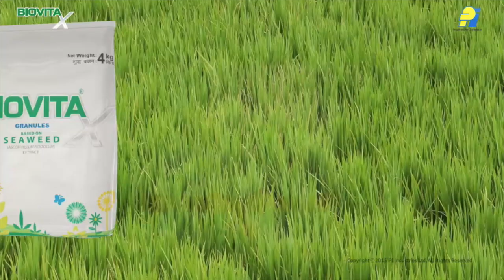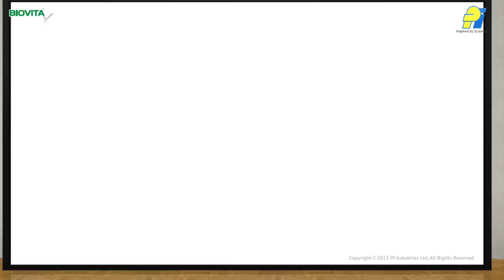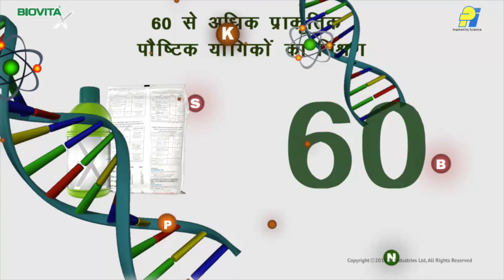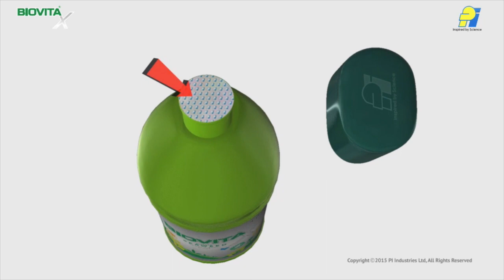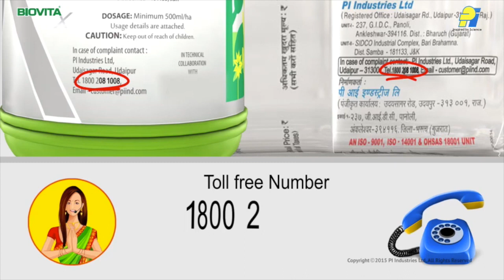How to use BiovitaX in Wheat Crop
BIOVITA is based on seaweed Ascophyllum nodosum, the finest marine plant available for agricultural use and is recognized world over as an excellent natural fertilizer and source of organic matter. BIOVITA application enables plants to receive direct benefits from the naturally balanced nutrients and plant growth substances available in the seaweed extract.

Features :

1. BIOVITA provides over 60 naturally occurring major and minor nutrients and plant development substances comprising of enzymes, proteins, cytokinins, amino acids, vitamins, gibberellins, auxins, betains etc. in organic form.

2. BIOVITA provides all constituents in balanced form for healthier plant growth.

3. BIOVITA contributes to greater microbial activity when applied to soil and thus increasing the nutrient availability to plants.

4. BIOVITA is an ideal organic product for better growth and productivity, which can be used on all types of plants, whether indoor, outdoor, garden, nursery, lawns, turf, agriculture or plantation crops.

Recommended Dosages: BIOVITA Granules

FORMULATION         DOSE (Per Ha)
BIOVITA Granules 20 to 40 kg / ha

Packaging:

BIOVITA Granules - Available in 1 kg, 4 kg, 8 kg 10 kg (bucket) and 50 kg (drum) packs.

Application Method:

1) Field crops – Broadcast BIOVITA granules uniformly on thick sown crops. For wide spacing crops, use furrows / spots/fertigation methods of application.

2) Vegetables, Fruits, Plantation crops – Apply BIOVITA granules in furrows or in spots around the plants, mix with the soil and then water the plants/field.

3) Flowers & pot plants – Apply 8-10 grams of BIOVITA granules around each plant, 2 to 3 inches away from the stem. After application, earth up the soil to mix the granules with top layer and water the plants normally.

4) Turf and Lawns – Broad cast 40 to 50 grams BIOVITA granules per square meter before planting or 20 to 25 grams after planting and water the lawn. Repeat the granular application once in every six month.

Recommended Dosages:    BIOVITA Liquid

BIOVITA Liquid         500 ml to 1 lit. / ha (1 to 2 ml / lit. of water)

Packaging:

BIOVITA Liquid - Available in 100 ml, 250 ml, 500 ml, 1 litre and 5 litre packs.

Application Method:

Spray as mist on entire canopy of the plants, using high volume sprayer on field and plantation crops. For small sized flower beds or pot plants, mix 1 to 2 ml of BIOVITA liquid with one litre of water and spray the mixture uniformly on entire canopy.

Directions for use:

1) Shake BIOVITA liquid bottle thoroughly before using.

2) Try to use entire quantity of BIOVITA granules or liquid once the pack is opened.

3) Store at room temperature and avoid prolonged exposure to direct sun light.

4) Timing and rate of application is very important for maximum efficacy hence crop-wise. schedule and guidelines should be followed carefully.

5) Avoid application of herbicides in combination with BIOVITA.